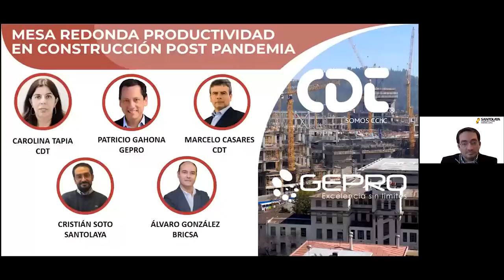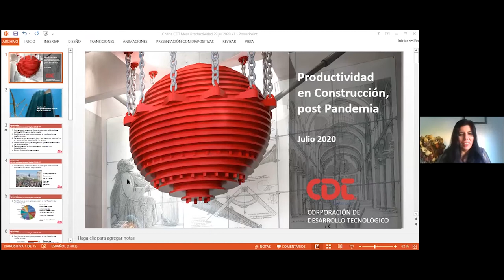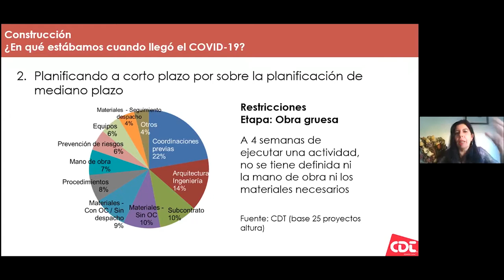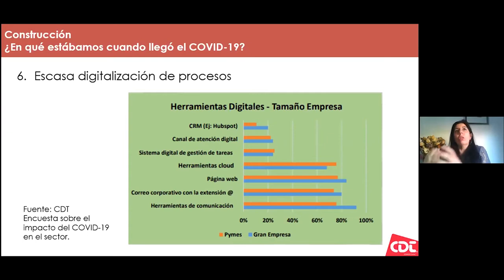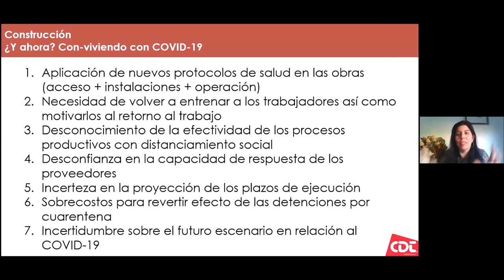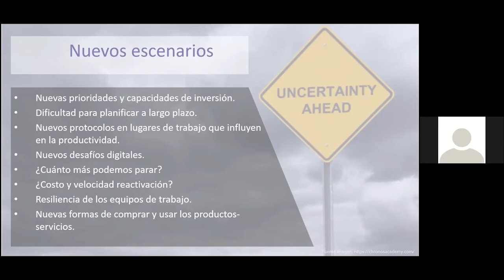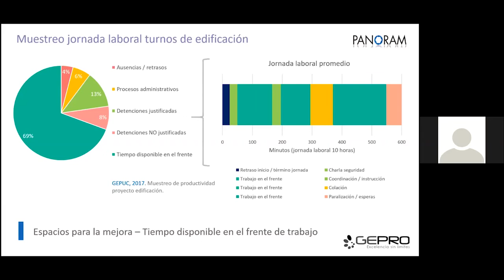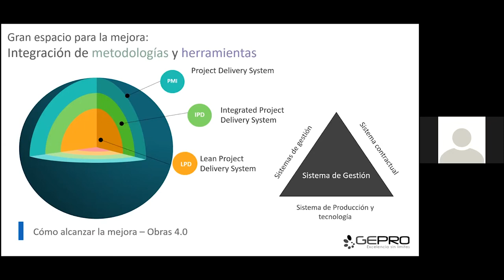Mesa Redonda: Productividad en Construcción Pospandemia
Mesa Redonda Productividad en Construcción Pospandemia, realizada el pasado miércoles 29 de julio, a través de la plataforma Zoom.